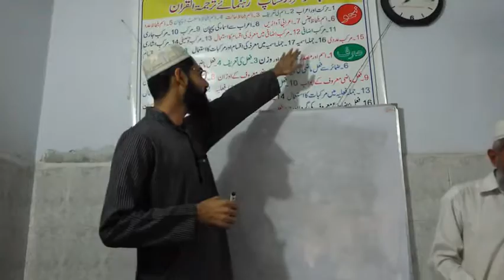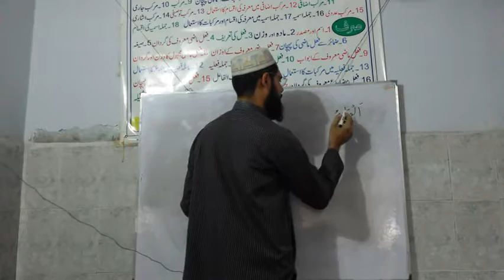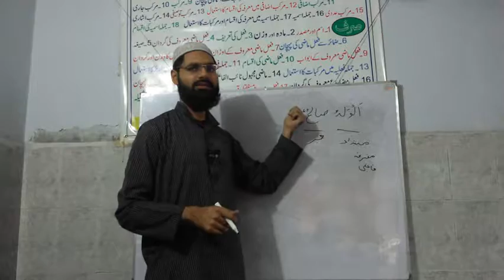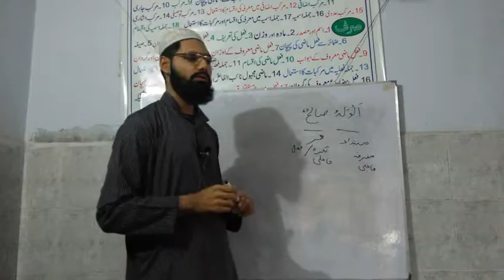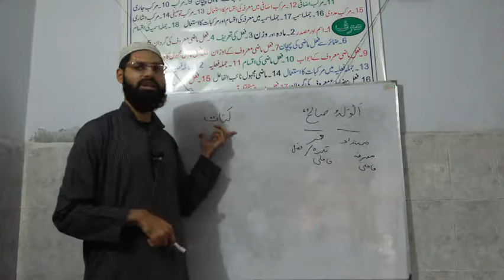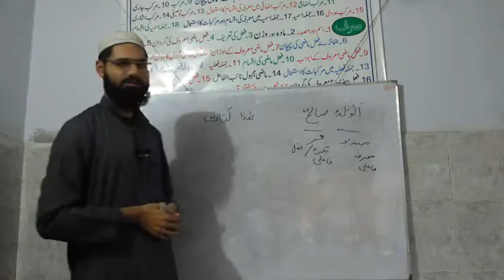8 96 Murakab Taam', Faheem DIVX High quality and size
Quran Fahm workshop